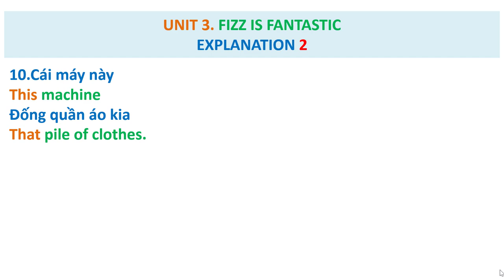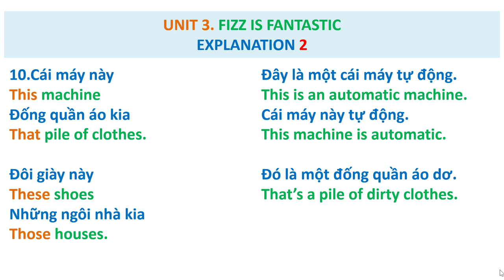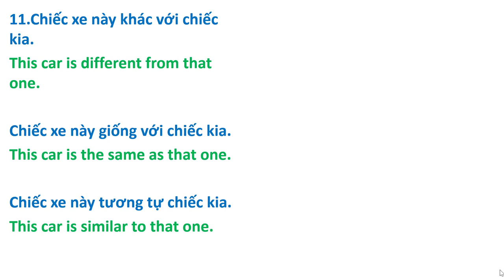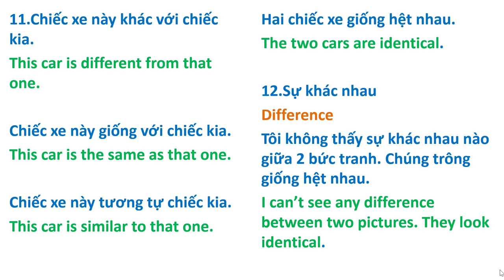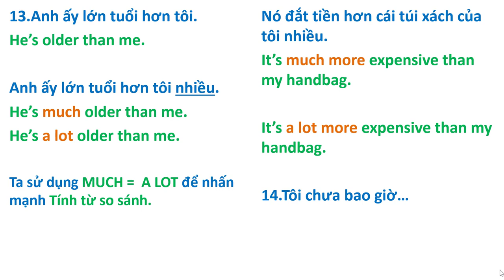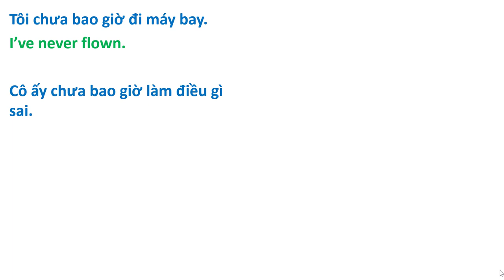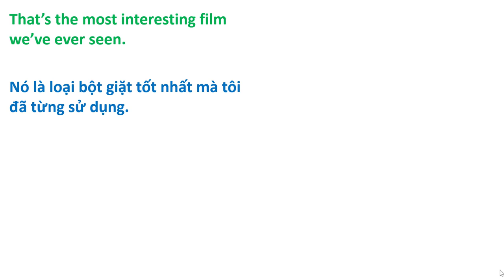15. Dịch Song Ngữ Việt-Anh.